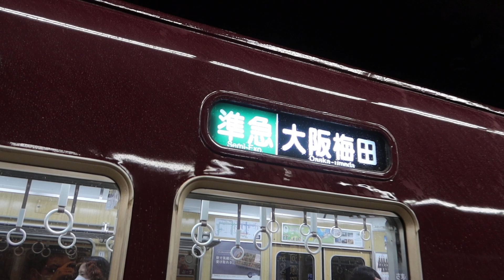【レアな2号線折り返し】阪急5300系5321F 京都河原町駅2号線に到着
2023年11月10日(金)
阪急京都線 京都河原町駅(京都府京都市下京区)にて撮影

2022年春、岡山県から京都府に転居いたしました。なお、今後も引き続き「備前国鉄道」として動画やブログの投稿を行ってまいります。